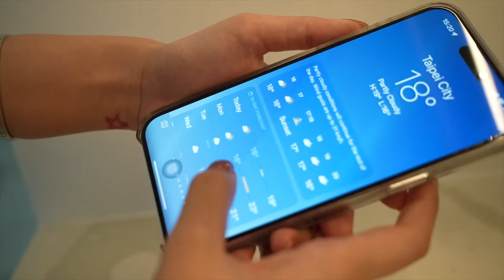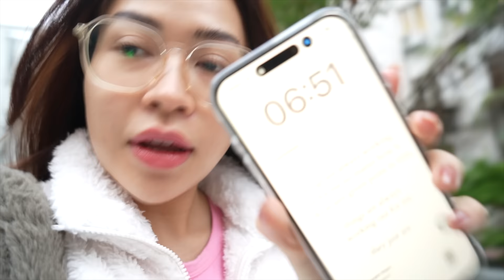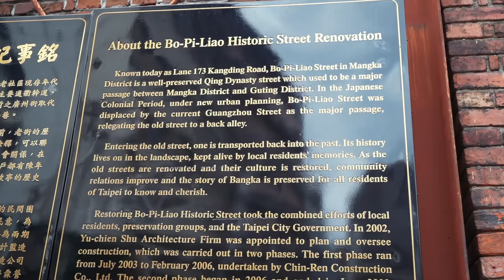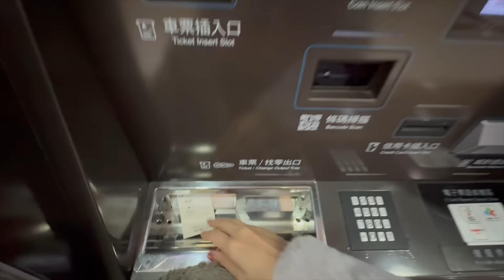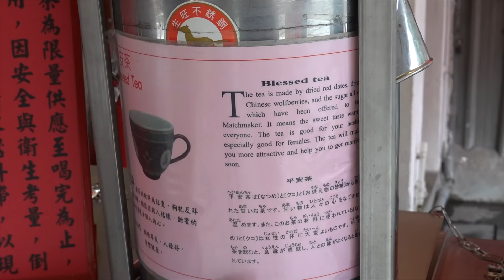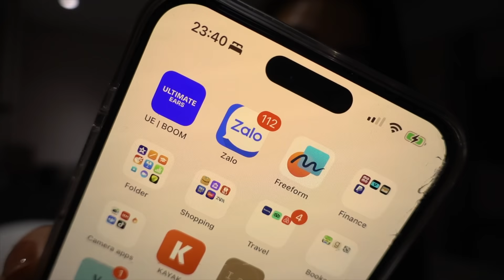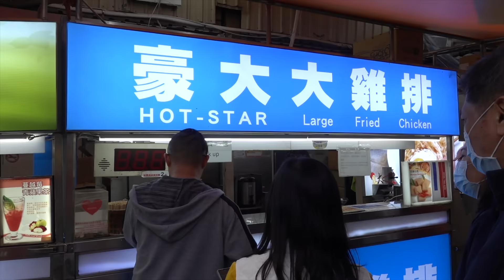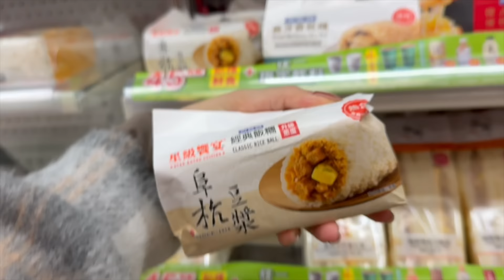4 Ngày Du Lịch 1 Mình ở Đài Bắc 🇹🇼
Hi Wings  💕

Nếu WINGS thích video lần này, thì đừng quên tặng Nguyên một cái LIKE và SHARE video này nhé!

I love y’all pặc pặc 💙

♡ CÔ NGUYÊN XÀI ♡

© Bản quyền thuộc về Nguyen Newin
© Copyright by Nguyen Newin Channel ☞ Do not Reup